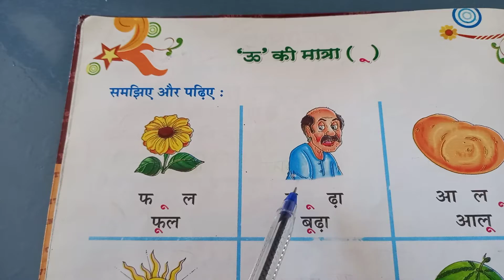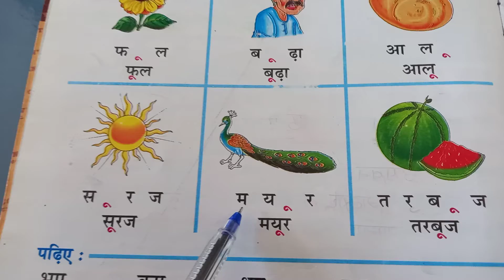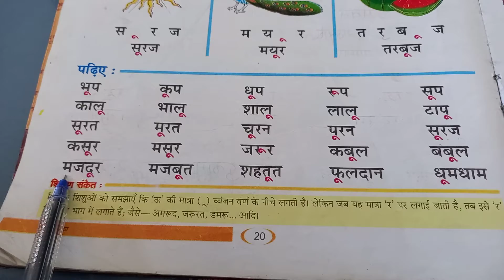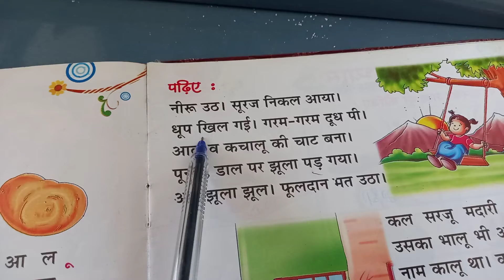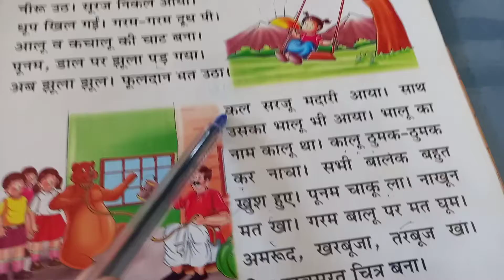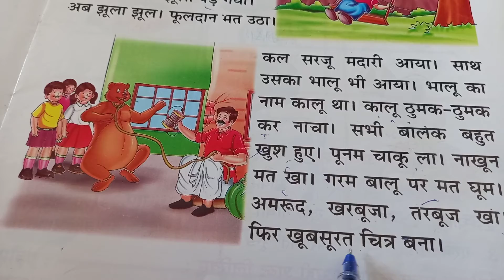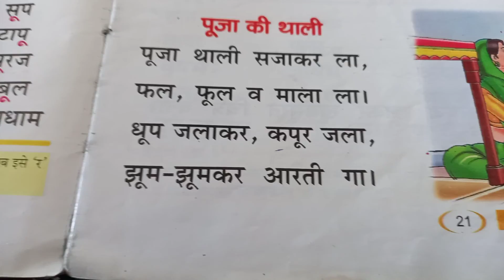Class- UKG Sub- Hindi Topic- ऊ की मात्रा के शब्द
Class- UKG
Sub- Hindi
Topic-  ऊ की मात्रा के शब्द